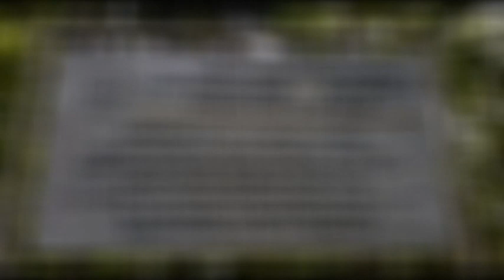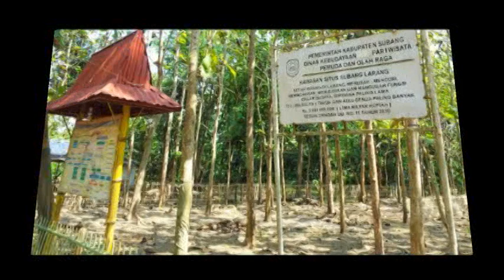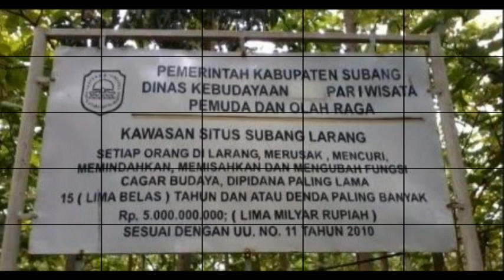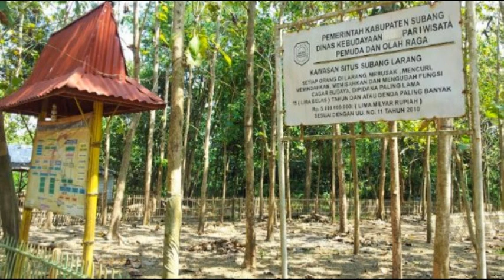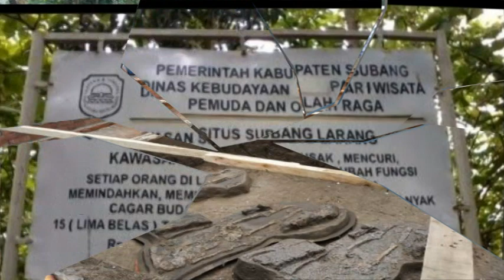Bermuculan Barang Kuno Peninggalan Sejarah Nyai Subang Larang 2020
mengkuak ''
Benda-benda bersejarah itu banyak ditemukan di hutan jati yang disebut Muara Jati dan Teluk Agung yang juga dikenal dengan sebutan Astana Panjang. Tak ada warga yang tahu sejarah daerah itu disebut Astana Panjang, yang pasti sejak tahun 80-an warga sekitar sudah sering menemukan benda-benda kuno di sini.